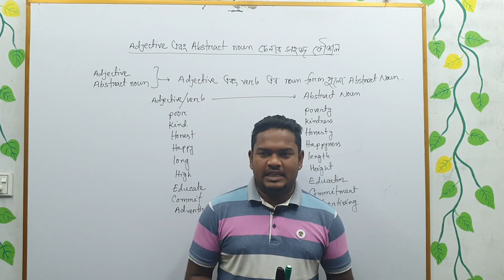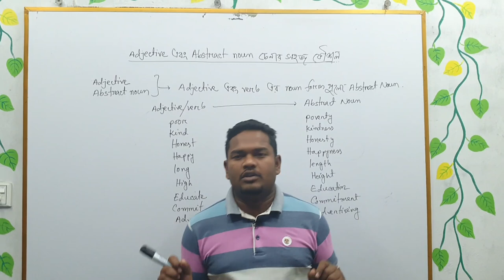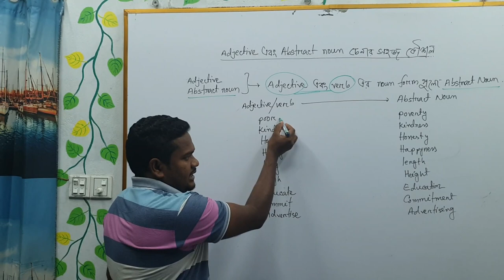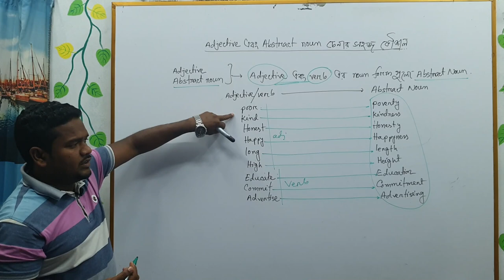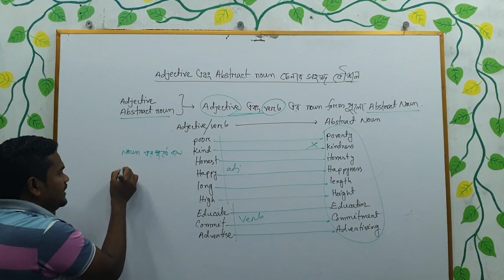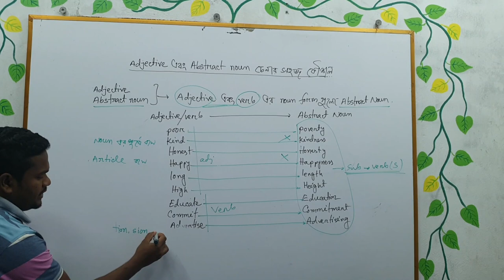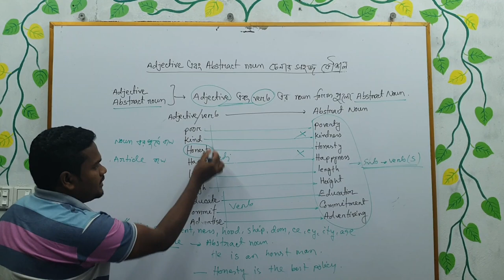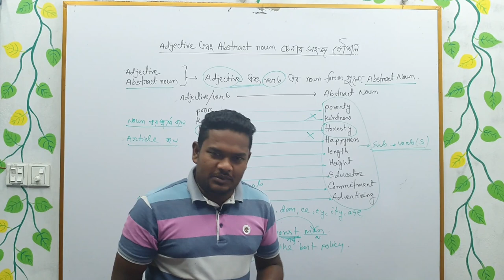Adjective এবং Abstract Noun চেনার সহজ কৌশল.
We hope you will be benefited from our lecture. Please stay with us.